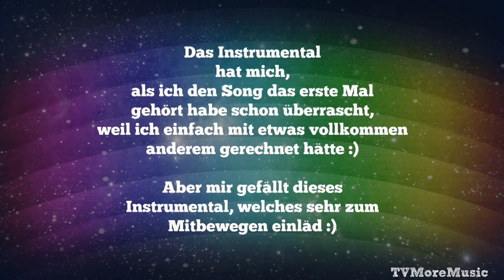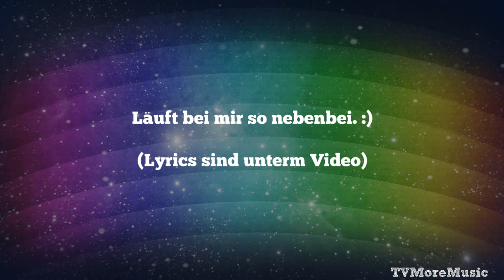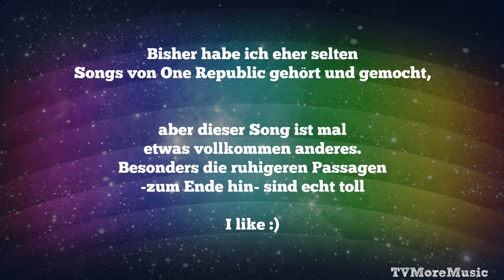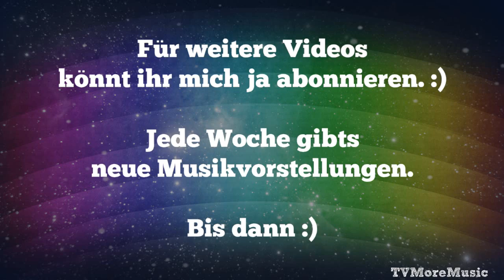OneRepublic - Love Runs Out Lyrics (New Song 2014) Music Review Video auf Deutsch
OneRepublic - Love Runs Out DOWNLOAD

Videoproduktion mit : Magix Video Deluxe

Lyrics :

I'll be your light, your match, your burning sun,
I'll be the bright and black that's making you run.
And I feel alright, and we'll feel alright,
'Cause we'll work it out, yeah we'll work it out.
I'll be doin' this, if you ever doubt,
'til the love runs out, 'til the love runs out.

I'll be your ghost, your game, your stadium.
I'll be your fin, deep down, entrapped like one.
And I feel alright, and I feel alright,
'Cause I worked it out, yeah I worked it out.

I got my mind made up and I can't let go.
I'm killing every second 'til it sees my soul.
I'll be running, I'll be running,
And we'll start a fire, and we'll shut it down,

There's a maniac out in front of me.
Got an angel on my shoulder, and Mephistopheles.
My momma raised me good, momma raised me right.
Momma said "do what you want, say prayers at night",
And I'm saying them, cause I'm so devout.
'Til the love runs out, 'til the love runs out, yeah.

Ooh, we all want the same thing.
Ooh, we all run for something.
Oh for God, for fate,
For love, for hate,
For gold, and rust,
For diamonds, and dust.

I'll be our light, your match, your burning sun,

'Til the love runs out.
Official Music Review